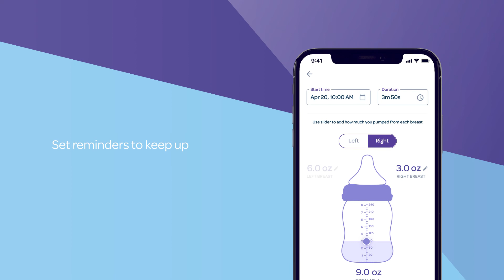NEW! The Lansinoh Baby 2.0™ is HERE!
The app seamlessly pairs with the Lansinoh® Smartpump and Smartpump 2.0 through Bluetooth® to automatically track pumping sessions, breastfeeding, diapers & more!